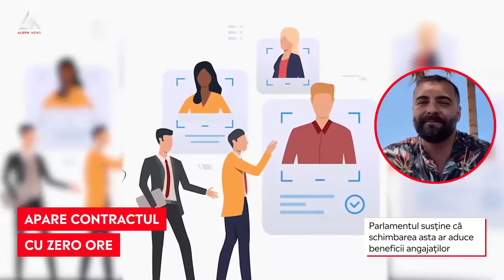Parlamentarii vor ”contractul zero”: Câștigi fix cât muncești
➥ Parlamentarii vor ca angajații să fie plătiți atât cât muncesc.
➥ Parlamentul susține că schimbarea asta ar aduce beneficii angajaților.
➥ Propietarii nu vor mai fi obligați să garanteze un număr minim de ore.